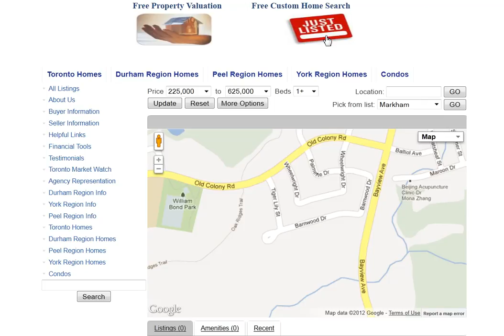Barnwood Dr Richmond Hill